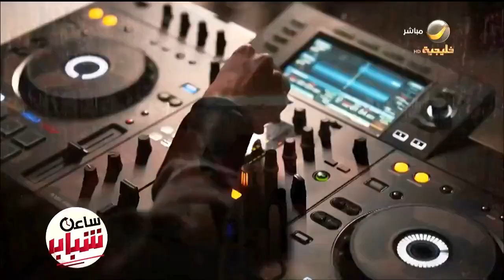هيئة فنون الطهي تستعد لإطلاق أول مبادرة من نوعها على المستوى العالمي، تختص بتوثيق التراث الغذائي